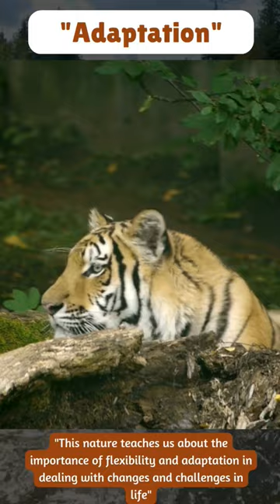adaptation shorts short tiger tigers animals motivation inspiration